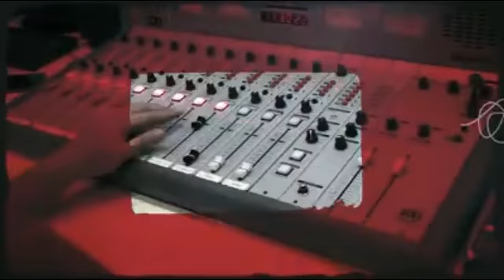Alberto Samid: "Y bueno... si la gente no puede comer carne que coman mierda..."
"La carne esta tan cara porque se la comen los chinos y los rusos. " "El kilo de milanesa tendría que estar a 150 $". El empresario de la carne, en diálogo con Ari Lijalad y equipo en el programa "Habrá consecuencias", por "El destape Radio" en AM 1050 y (05-03-19)